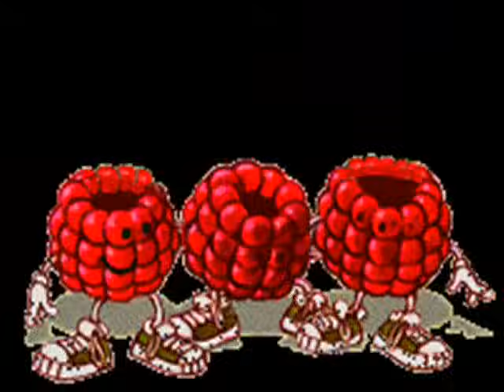El FRUTERO oSCAR D´ LEON